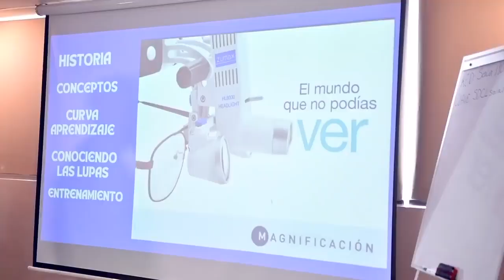The Newest Zumax dental loupes Micro Suture Course held in Peru successfully.# Dental loupes# zumax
The Newest Zumax dental loupes Micro Suture Course held in Peru successfully.
# optical pro
# Dental loupes
# zumax